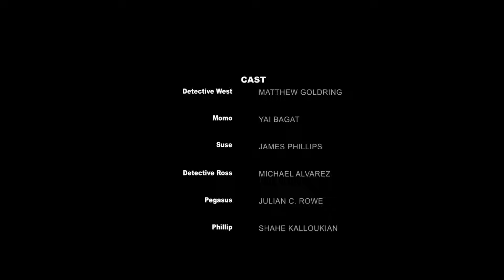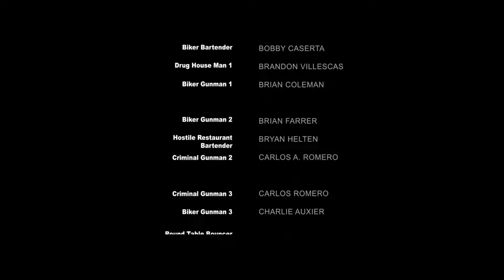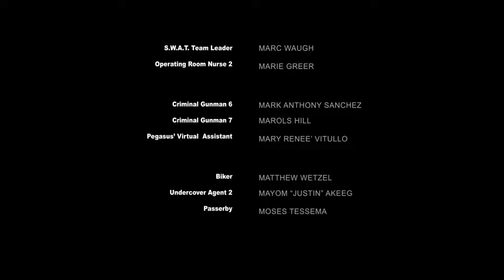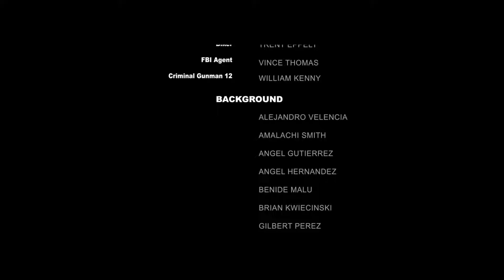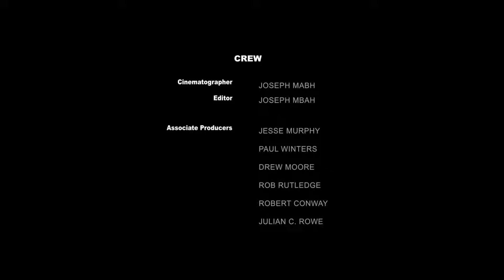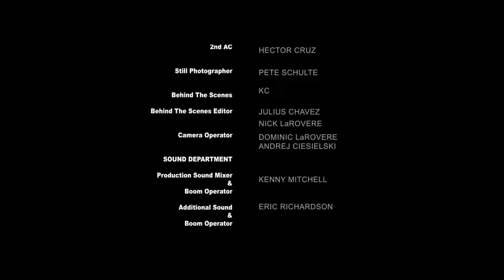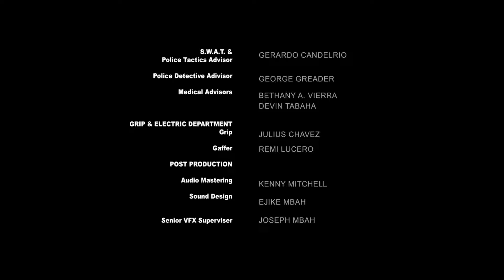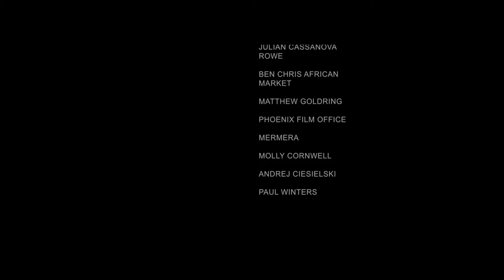GENEZA/ UPADEK IMPERIUM/LEKTOR POLSKI.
OBEJRZYJ DO KOŃCA
ZOBACZ CZY CI SIĘ SPODOBAŁ